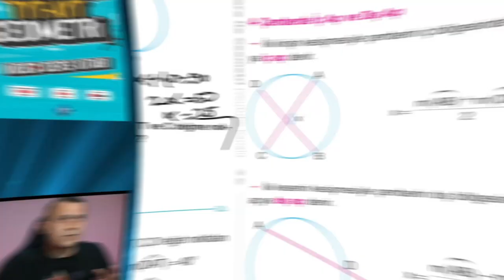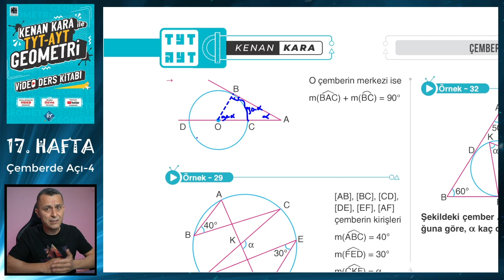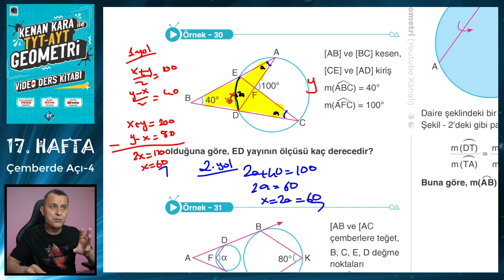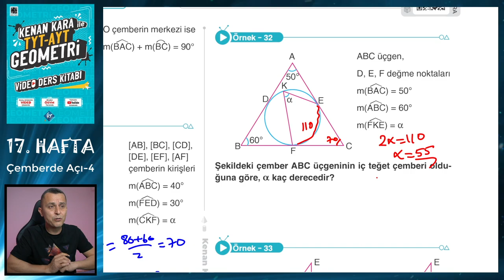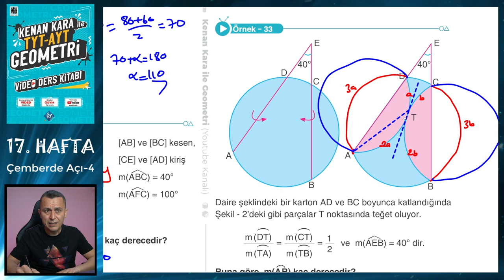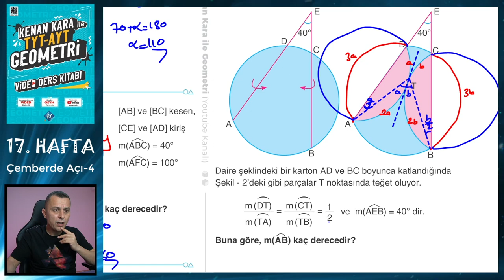ÇEMBERDE AÇI-4 | TYT-AYT GEOMETRİ KONU ANLATIMI